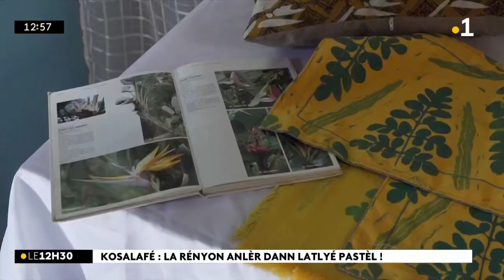Kosalafé ! Estelle i travay sanm la récup li pinn, li koud, li transform !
Kosalafé ! Estelle i travay sanm la récup li pinn, li koud, li transform ! Li mèt sirtou la Rényon anlèr dann son bann kréasyon !

Hermina Lasson parti war ali dann son Latlyé Pastèl Ravine des Cabris !